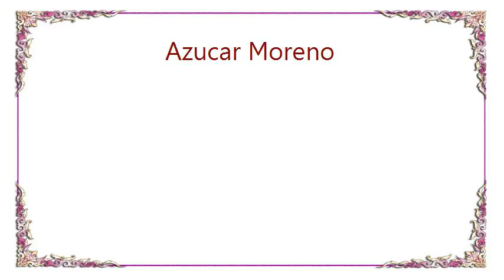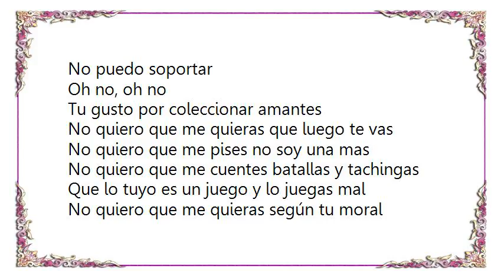Azucar Moreno - No Quiero Que Me Quieras Lyrics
[Lyrics Azucar Moreno - No Quiero Que Me Quieras]
No quiero que me quieras que luego te vas
No quiero que me uses como a las demás
No quiero que me digas que ya me avisaste
Que lo tuyo es un juego y tiene un final

No quiero que me quieras según tu moral
No quiero si te cansas pasarlo fatal
No quiero que me obligues a seguir tus reglas
Que lo tuyo es un juego y a mi no va

No quiero que me quieras si acabaré odiándote
Búscate otra mas tonta a quién hacer daño
Prefiero estar a solas tranquila en mi cuarto
Y no en tu compañía llorando y llorando

No quiero verte mas
Oh no oh no
Intenta o liarme
No, no, no
No puedo soportar
Tu gusto por coleccionar amantes

No quiero que me pises no soy una mas
No quiero que me cuentes batallas y tachingas
Que lo tuyo es un juego y lo juegas mal

Intenta o liarme
No, no, no
No puedo soportar